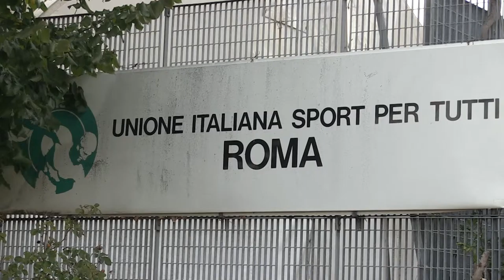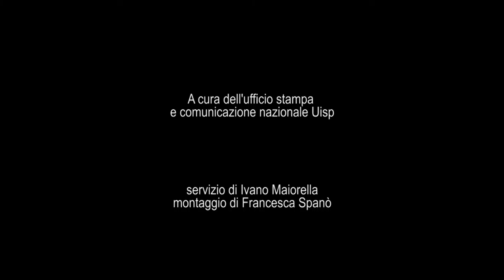Corri per il verde, dalle radici dello sportpertutti al futuro